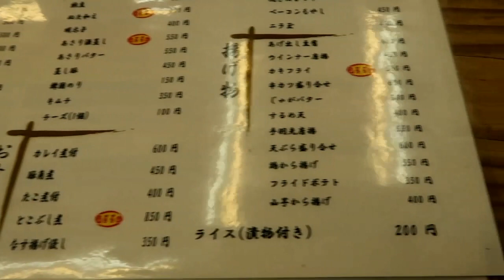【俺にタバコを勧めるな！】早朝８時から飲める老舗酒場の贅沢な料理で水分補給と栄養補給してきた。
【本日のお店】

新店舗に付きお店情報がありません。